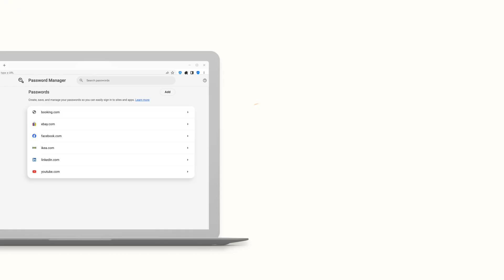Avast Secure Browser: Browse Privately & Securely | Take Control of Your Online Privacy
What you do online should be your business and your business alone. In today’s digital world, unfortunately, a lot of what you do is tracked by advertisers and hackers. With Avast Secure Browser, you can browse more privately and securely.

We help prevent advertisers from tracking you, and collecting your personal data, offering a range of blocking options. Select from Basic, Balanced, or Strict Blocking to customize your level of privacy. Plus, our Password Manager ensures the keys to your digital identity stay secure.